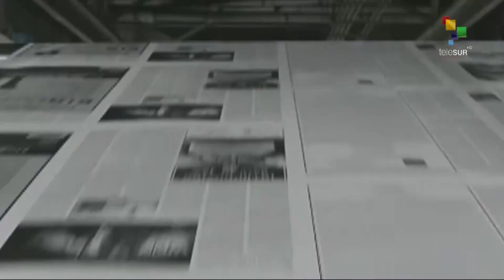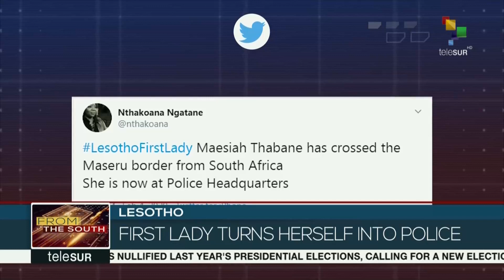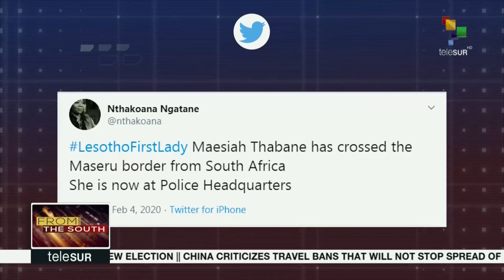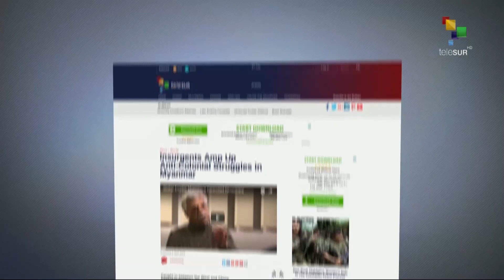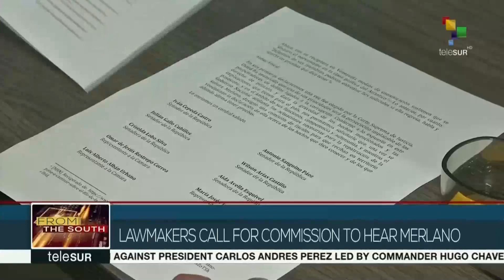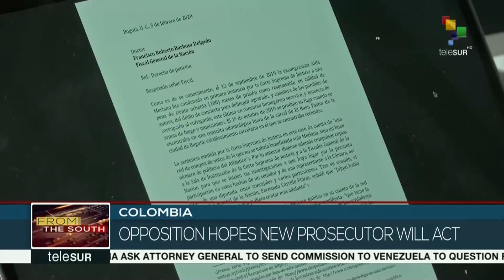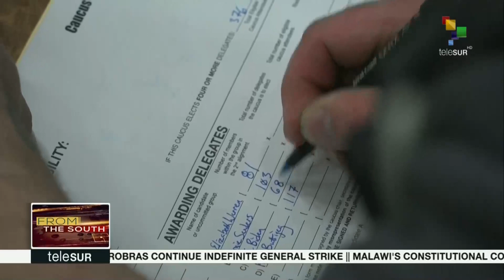FtS 04-02-20: Kenya: Daniel Arap dies at age 95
Venezuela is commemorating the 28th anniversary of the military rebellion against former President Carlos Andres Perez led by Commander Hugo Chavez on February 4th, 1992. And Kenya's longest serving President, Daniel Arap Moi has died aged 95.